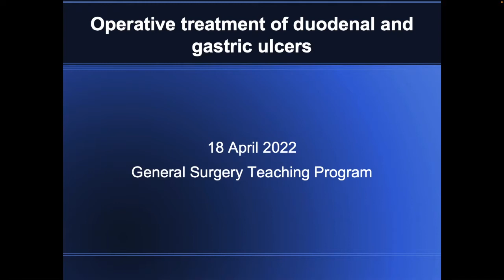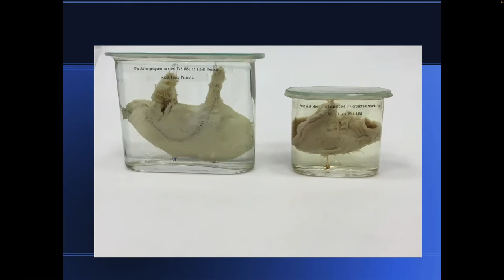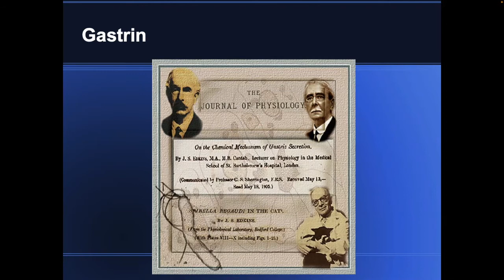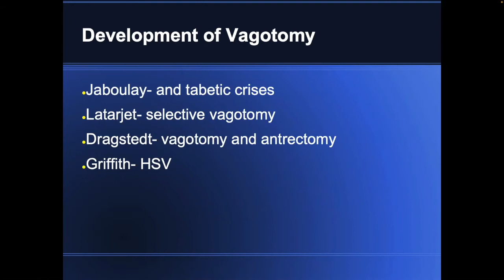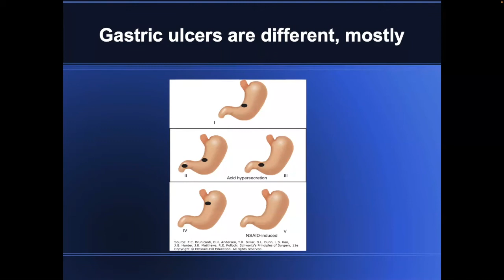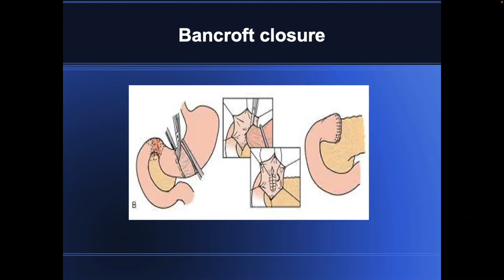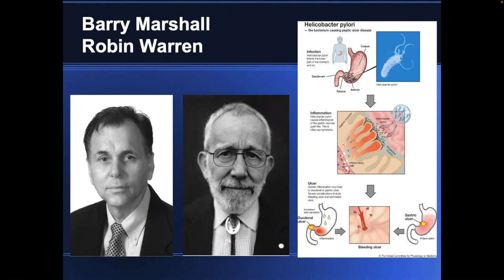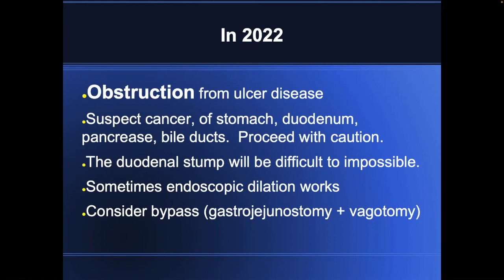History of Surgery for Peptic Ulcer Disease